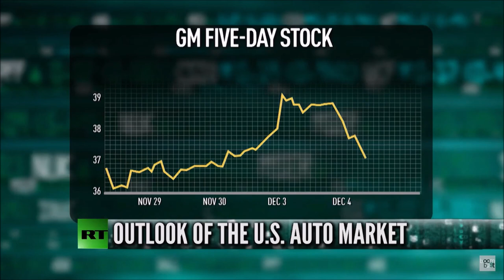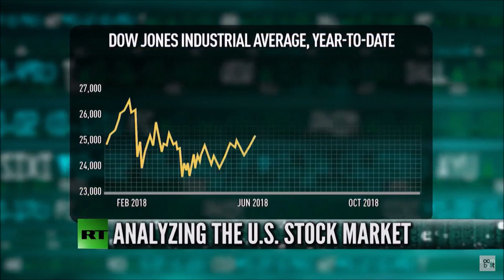Melissa Armo | The Stock Swoosh | RT America | Boom Bust